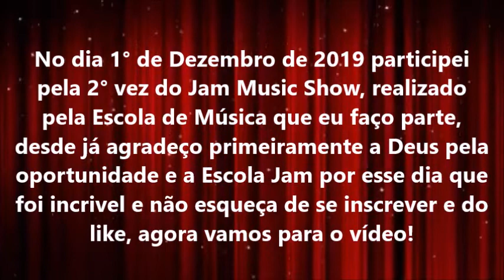Trem Bala | Cover | Jam Music Show | Garota Sorriso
Trem Bala | Jam Music Show
Garota Sorriso
Olá galerinha sorriso, tudo bem com vocês? Espero que sim, este vídeo foi de um dia muito especial para mim, no dia 1° de Dezembro de 2019 participei do Jam Music Show da Escola de música que faço parte, cantamos a música ''Trem Bala'' que tem uma letra linda , espero que gostem ,pois fiz com muuuito carinho'.

Você gostou desse vídeo? Me Conta Aqui Em Baixo

Obrigada pela atenção e carinho, lembrando que assim que chegarmos aos 1.000(mil) inscritos farei algo diferente no cabelo, então compartilhe com um amigo ou amiga, vem novidades por aí, bjs e até o próximo vídeo.

Garota Sorriso